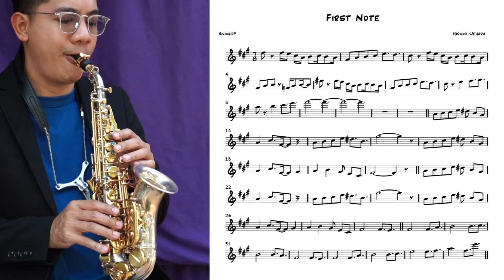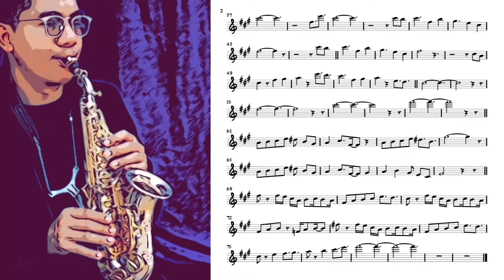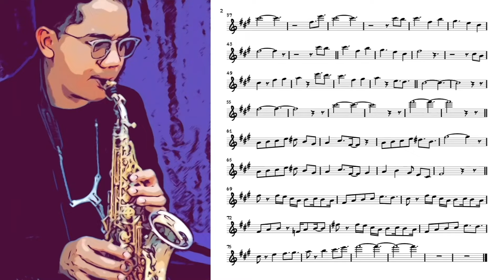First Note (Blue Giant) transcription for saxophone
First Note (Blue Giant) transcription for saxophone by AnondF
First Note compose by Hiromi Uehara  is a Japanese jazz composer and pianist.

saxophone by Overtone

ต้องการโน้ตและ backing track โปรดแชร์ลิงค์อันนี้ แล้วทักมาที่ Contact ได้เลย